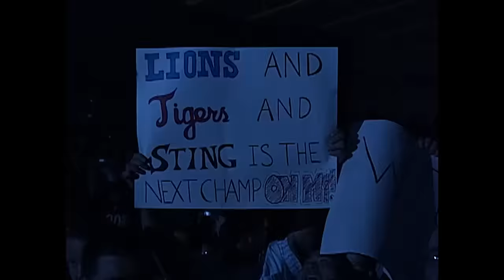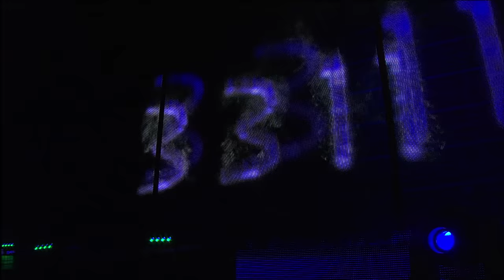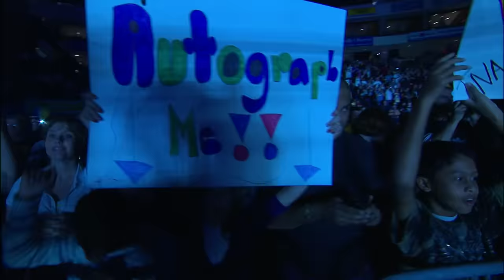EVERY Sting World Title Win in TNA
Sting is one of the most accomplished World Champions in IMPACT history - relive each and every one of his triumphant moments throughout his time in TNA.